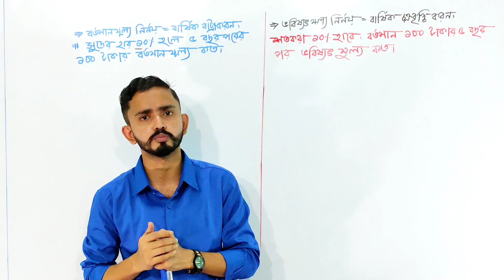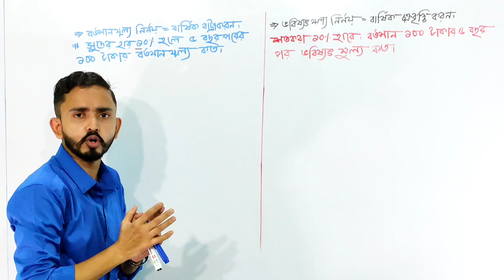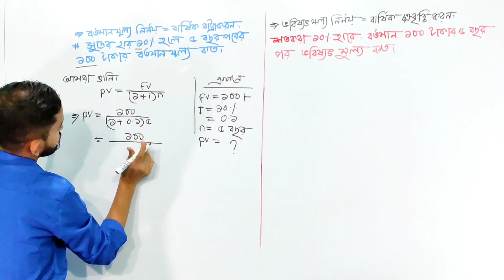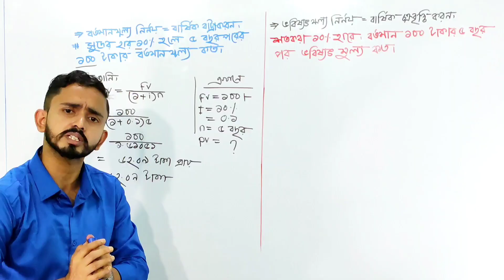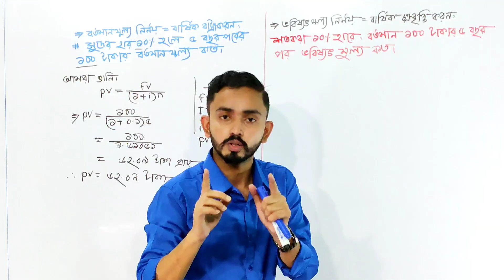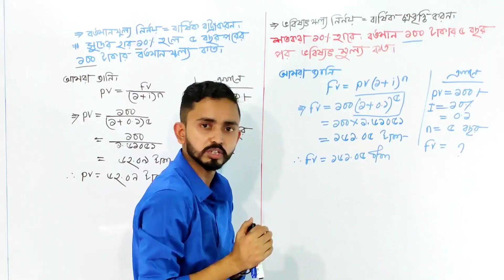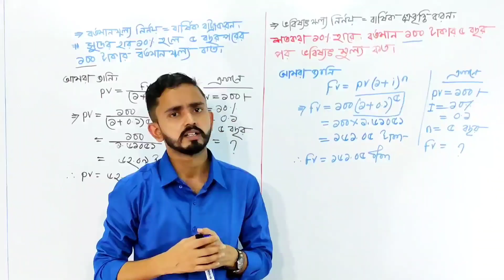Nine Ten Finance Chapter 3 (Part 03) || Class 9-10 Finance nd Banking || SSC Finance nd Banking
Nine Ten Finance Chapter 3#অর্থের সময়মূল্য (Part 03) || Class 9-10 Finance nd Banking || SSC Finance nd Banking

#আজকের আলোচনার মূল বিষয় হচ্ছে অর্থের সময়মূল্যের মৌলিক বিষয়াবলি যেমনঃ
১। অর্থের সময়মূল্য কাকে বলেঃ সময়ের সাথে সাথে অর্থের মূল্যের যে পরিবর্তন তাকে অর্থের সময়মূল্য বলে.
২। সুযোগ ব্যয় কাকে বলেঃ দুইটি প্রকল্পের মধ্য থেকে একটি প্রকল্প গ্রহন এবং অন্য একটি প্রকল্প ত্যাগ করাকে সুযোগ ব্যয় বলে
৩। প্রকল্প কাকে বলেঃ নিদিষ্ট সময়ের মধ্যে,  কোন নিদিষ্ট উদ্দেশ্যকে বাস্তবায়ন করার জন্য যে পরিকল্পনা গ্রহন করে তাকে প্রকল্প বলে
৪। সরল সুদ কাকে বলেঃ আসলের উপর যে সুদ ধার্য করা হয় তাকে সরল সুদ বলে
৫। চঞবৃদ্বি সুদ কাকে বলেঃ সুদ এবং আসলের যে সুদ ধার্য করা হয় তাকে চঞবৃদ্বি সুদ বলে
৬। রুল ৭২ কীঃ সুদের হার নির্ণয় করার একটি পদ্ধতি
৭। EAR এর পূর্ণ রূপঃ Effective Annual Rate

#New Commerce Coaching centre এর পক্ষ থেকে সকলকে জানাই শুভেচ্ছা।

অর্থের সময়মূল্য
Part.01-অর্থের সময়মূল্যের মৌলিক বিষয়াবলি

Part.02-প্রয়োজনীয় সূত্র গুলো

রয়োজনে আমাদের সাথে যোগাযোগ করতে কল করো-০১৬১৩৮৮৮০৭৭